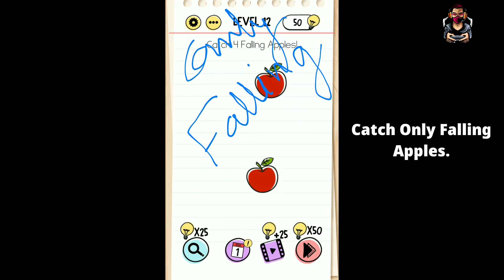Brain Test - Level 12 - Catch 4 Falling Apples | Full Walkthrough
👓ABOUT THE GAME🕹:
Brain Test: Tricky Puzzles is a puzzle game featuring many tricky riddles and puzzles. There are over 275 brain-teasing levels designed to trick the player and test your brain. Think on your feet and outside the box to solve these riddles. Everything you see on the screen could be used to solve the problem. All the entertaining questions in Brain Test will blow your mind!

🎮GAME MEDIA📱:
🏅Free Fire Id: TECHNOGEN20
🎖Call of Duty: TECHNOGEN20
♟PUBG Mobile: TECHNOGEN20
🎰PUBG Mobile Lite: TECHNOGEN20L

⚡GEARS⚡ :
Gaming Device🖥 & Editing Device🖥: Samsung A9